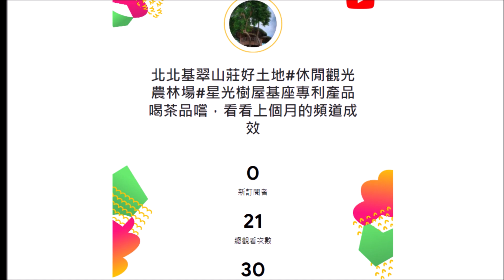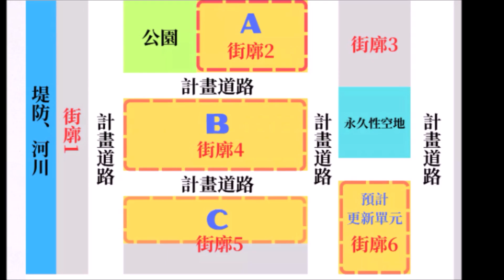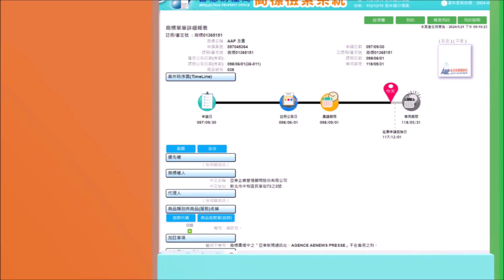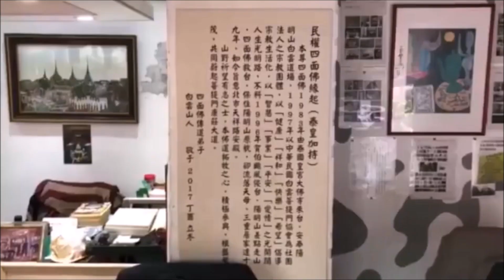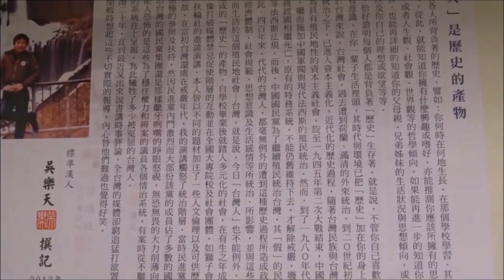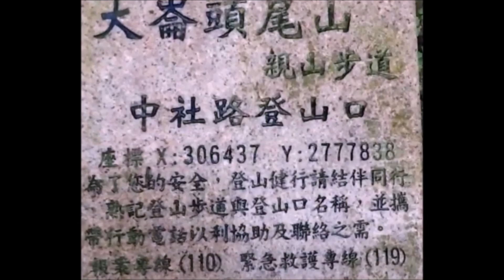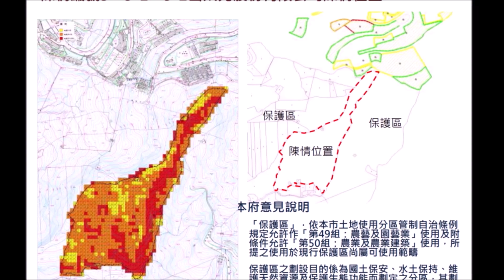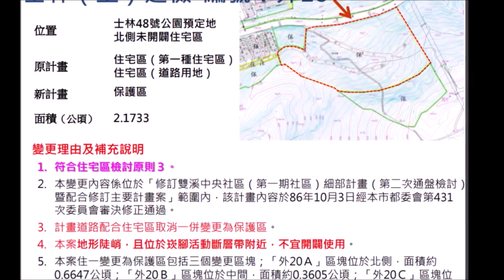社長政經學產品代言綜合系列報導 居住正義 休閒農場 百億育苗台灣網路廣播電視平台 國泰民安 吳樂天講古傳奇人物廖添丁 台灣人的歌 社會住宅 柯文哲的政治路 崁腳斷層 山腳斷層 北投士林科技園區 誠信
⒈都市計畫法第51條：「依本法指定之公共設施保留地，不得為妨礙其指定目的之使用。但得繼續為原來之使用或改為妨礙目的較輕之使用。」第79條第1項：「都市計畫範圍內土地或建築物之使用，或從事建造、採取土石、變更地形，違反本法或內政部、直轄市、縣（市）政府依本法所發布之命令者，當地地方政府或鄉、鎮、縣轄市公所得處其土地或建築物所有權人、使用人或管理人新臺幣6萬元以上30萬元以下罰鍰，並勒令拆除、改建、停止使用或恢復原狀。不拆除、改建、停止使用或恢復原狀者，得按次處罰，並停止供水、供電、封閉、強制拆除或採取其他恢復原狀之措施，其費用由土地或建築物所有權人、使用人或管理人負擔。」臺中市政府處理違反都市計畫法案件裁罰基準第2點：「二、本府為執行本法第79條之處分，並考量違規使用類別對於公共安全危害情形程度及違反次數，訂定統一裁罰基準，其規定如附表。」及其附表：項次「二」；種類「其他」；第一次「一、處使用人或管理人新臺幣6萬元罰鍰，並勒令停止使用或恢復原狀。」上開裁罰基準規定係臺中市政府本於該市都市計畫法之主管機關地位，為協助所屬機關行使法律授與之裁量權，於遵循法律授權目的及範圍內，實踐具體個案正義，並顧及法律適用之一致性及符合平等對待原則，依不同之違規階段而訂定裁量基準，核其並未牴觸都市計畫法規範目的，被告辦理相關案件，應可適用。
　　⒉又按都市計畫法第50條規定：「（第1項）公共設施保留地在未取得前，得申請為臨時建築使用。（第2項）前項臨時建築之權利人，經地方政府通知開闢公共設施並限期拆除回復原狀時，應自行無條件拆除；其不自行拆除者，予以強制拆除。（第3項）都市計畫公共設施保留地臨時建築使用辦法，由內政部定之。」內政部據此訂定「都市計畫公共設施保留地臨時建築使用辦法」（下稱使用辦法），按使用辦法第2條：「都市計畫公共設施保留地 (以下簡稱公共設施保留地) 除中央、直轄市、縣 (市) 政府擬有開闢計畫及經費預算，並經核定發布實施者外，土地所有權人得依本辦法自行或提供他人申請作臨時建築之使用。」、第4條：「（第1項）公共設施保留地臨時建築不得妨礙既成巷路之通行，鄰近之土地使用分區及其他法令規定之禁止或限制建築事項，並以下列建築使用為限：……五、臨時攤販集中場。……（第2項）前項建築使用細目、建蔽率及最大建築面積限制，由直轄市、縣（市）政府依當地情形及公共設施興闢計畫訂定之。」蓋為維護都市計畫之整體性，達到都市計畫之實施所欲增進之公共利益，並考量公共設施保留地與都市計畫之整體，具有一部與全部之關係，主管機關為實現都市計畫之均衡發展，得依都市計畫法在都市計畫地區範圍內設置公共設施用地。此種依同法所定都市計畫擬定、變更程序及同法第42條規定劃設之公共設施用地中，留待將來各公用事業機構、各該管政府或鄉、鎮、縣轄市公所取得而尚未取得前之土地，為公共設施保留地，土地所有權人或使用人需受都市計畫法第51條不得為妨礙保留目的使用之限制。但為調和此種用地使用受限之不利益，乃於都市計畫法第50條訂定許為臨時建築使用之規定。內政部據此授權，於考量都市計畫實施所欲增進之公共利益及為調和此種用地使用受限之不利益而訂定之使用辦法第4條第1項規定，並未逾越都市計畫法第50條之授權目的與範圍，自得適用。因此，公共設施保留地固得為臨時建築，但應依使用辦法所許項目並經主管機關審酌公共設施保留地之類型後所許可之用途使用，否則亦屬妨礙公共設施保留地指定目的之使用（參照最高行政法院109年度判字第548號判決）。